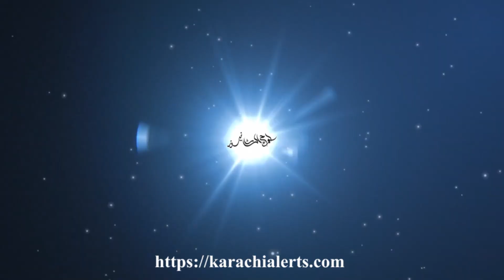KarachiAlerts : JI FaizanQurashi jamaateislami northkarachi UC02 karachi news issues Viral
Karachi, the largest city of Pakistan, has been facing various issues that are affecting its growth and development. In this video, we will discuss the major issues that are highlighted in Karachi City. We will discuss all the major issues and their possible solutions.

Major problem due to the high number of vehicles on the road. The city also lacks proper waste management, resulting in garbage piling up on the streets. The sea pollution is also high due to the discharge of untreated waste into the sea, affecting the marine life.

Karachi is heavily reliant on ground water, which is rapidly depleting due to excessive use. The city is also facing water scarcity due to poor management of water resources. The water supply is also subject to contaminants, making it unsafe for consumption.

Karachi is also facing political instability, resulting in law and order issues. Gang wars and targeted killings are common in the city.

The education system in Karachi is also inadequate. A large number of children are out of school and those who attend schools do not receive quality education. The government schools are understaffed and lack proper facilities. The private schools are expensive, making them inaccessible for many families.

Possible Solutions:
To tackle these highlighted issues, the government needs to take immediate action. Firstly, it needs to invest in the infrastructure of the city by repairing the roads, bridges and improving the drainage system. Secondly, the government needs to introduce strict laws and regulations to control pollution and wastemanagement. It also needs to develop a proper water management system to cater to the needs of the citizens. Thirdly, the government needs to ensure security in the city, dealing with the law and order issues and controlling the violence. Fourthly, the education system needs to be reformed, ensuring that every child receives an education that can enable them to compete in the global market.

Conclusion:
In conclusion, Karachi is facing several issues that need attention from the government, civil society and the citizens. The poor infrastructure, pollution, water supply, political instability and education need immediate attention to make Karachi a better place to live. The government needs to take immediate action to tackle these issues and ensure that the city is ready for growth and development.

Introduction:
Welcome to Karachi Alerts Video where we will be discussing the highlighted issues of Karachi City. Karachi is the largest city in Pakistan and it has been facing several problems for a long time. Despite being the economic hub of Pakistan, Karachi is facing several challenges that are hindering its growth and development.